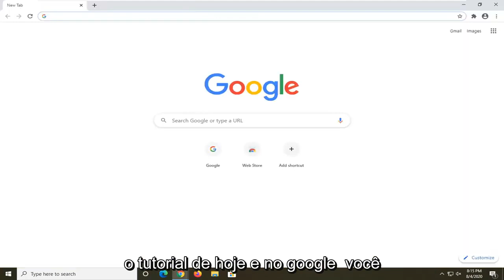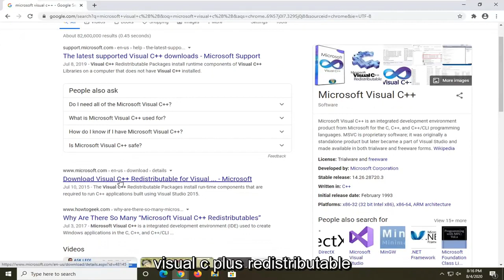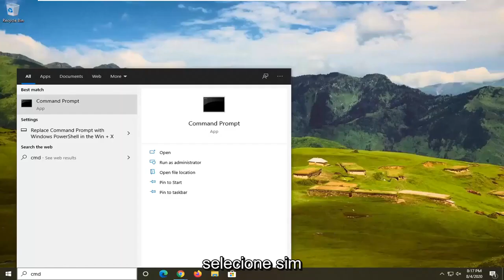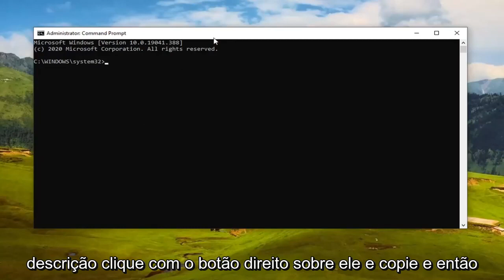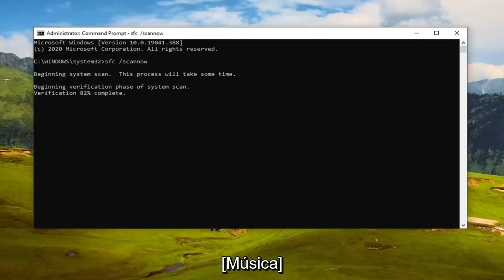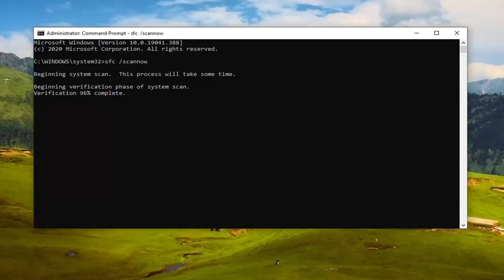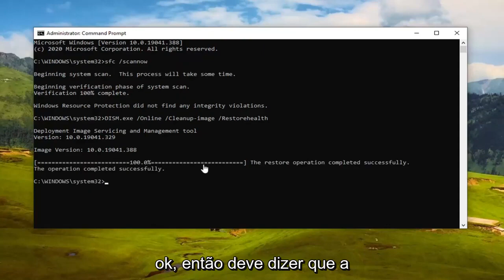Como Resolver o Erro de Configuração Lado a Lado Incorreta [sxstrace.exe] Windows 11 FIX [Tutorial]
[Corrigir] O aplicativo não conseguiu iniciar porque sua configuração lado a lado está incorreta

Comandos usados:
sfc /scannow

Muitos usuários têm relatado um erro sobre O aplicativo falhou ao iniciar porque a configuração lado a lado está incorreta. Este erro pode ocorrer ao abrir vários programas, independentemente de sua origem, desenvolvedor e compatibilidade. O erro diz:

Este aplicativo falhou ao iniciar porque sua configuração lado a lado está incorreta. Consulte o log de eventos do aplicativo ou use a ferramenta de linha de comando sxstrace.exe para obter mais detalhes.

Este erro está relacionado ao pacote de tempo de execução C ++ em segundo plano ou a um erro de um valor de registro. Hoje, verificaremos como nos livrar desse erro.

Hoje estamos vendo o erro conhecido como "O aplicativo falhou ao iniciar porque sua configuração lado a lado está incorreta." Ele conclui com "Consulte o log de eventos do aplicativo ou use a ferramenta de linha de comando sxstrace.exe para obter mais detalhes." é um erro problemático que pode ocorrer em muitos jogos e aplicativos e até mesmo no Microsoft Office, mas é uma solução fácil.

Este tutorial se aplica a computadores, laptops, desktops e tablets que executam o sistema operacional Windows 11 e Windows 10 (Home, Professional, Enterprise, Education) de todos os fabricantes de hardware suportados, como Dell, HP, Acer, Asus, Toshiba, Lenovo, e Samsung).